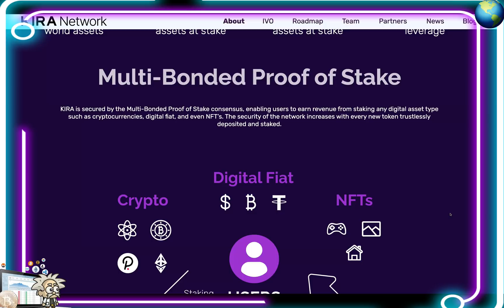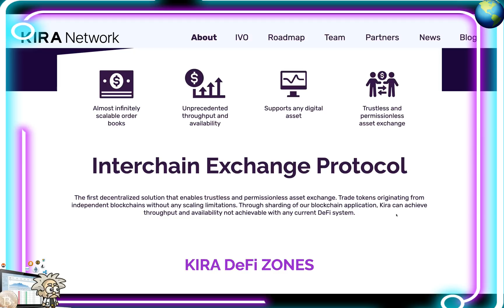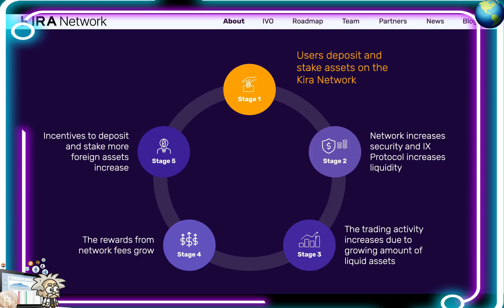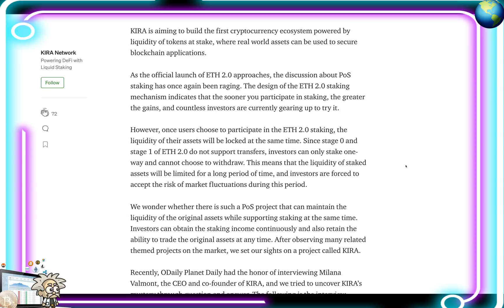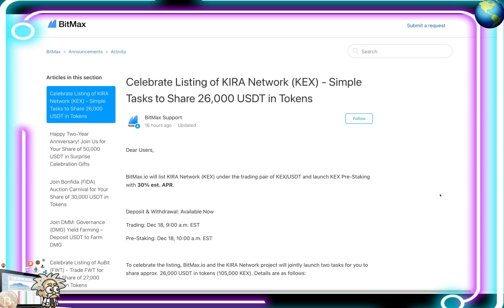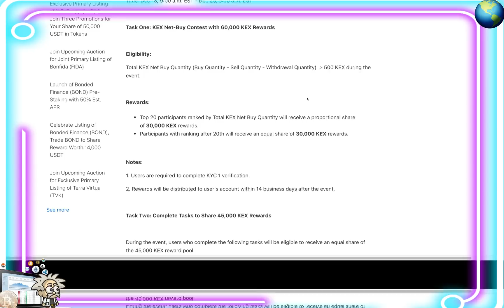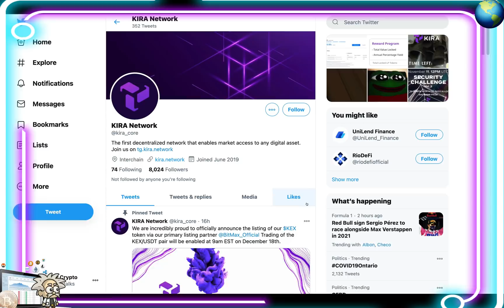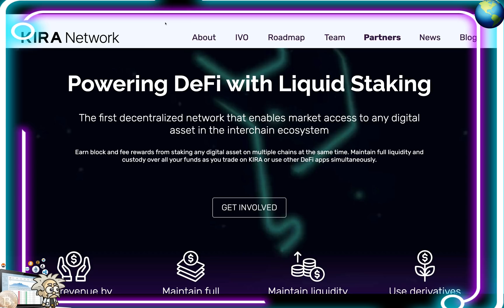CRYPTO CLASS: KIRA NETWORK | DECENTRALIZED NETWORK ENABLING MARKET ACCESS TO INTERCHAIN ECOSYSTEM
In this video, we are proud to introduce KIRA NETWORK.

"Powering DeFi with Liquid Staking - The first decentralized network that enables market access to any digital asset in the interchain ecosystem - Earn block and fee rewards from staking any digital asset on multiple chains at the same time. Maintain full liquidity and custody over all your funds as you trade on KIRA or use other DeFi apps simultaneously."